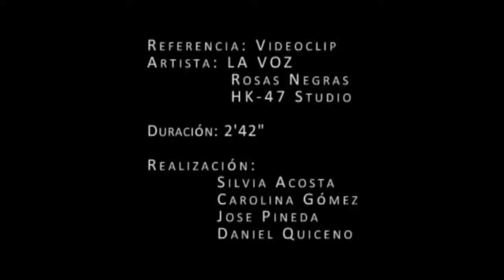La Voz Rosas Negras